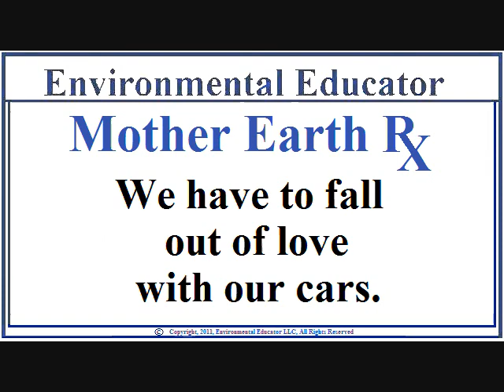Our Love Affair With Cars - Cars 1/7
We have to end our love affair with cars.